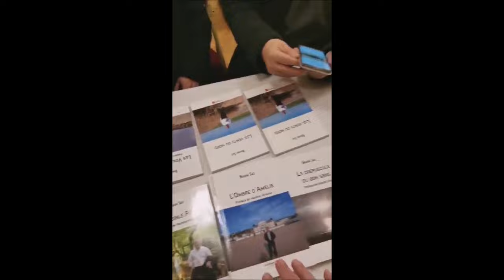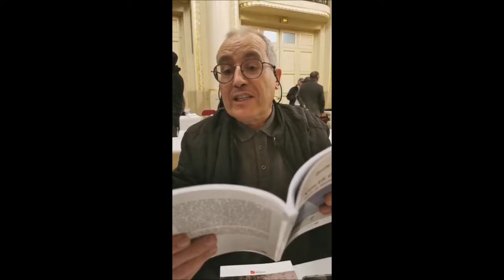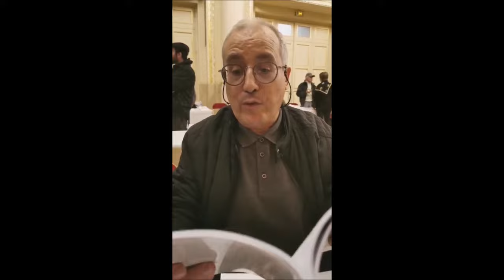Brahim SACI au forum du livre Franco-berbère le 27 novembre 2022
Reportage réalisé par Uli Rohde au Forum du livre franco-berbère, organisé par la CBF (La Coordination des Berbères de France ) le 27 novembre 2022, à la mairie du 5ème arrondissement de Paris, Place du Panthéon; avec Brahim SACI.

Lecture du poème, Rabah Bellili.

Montage Brahim Saci.